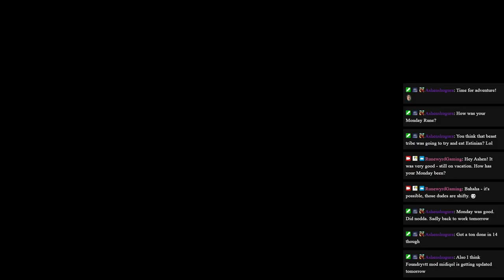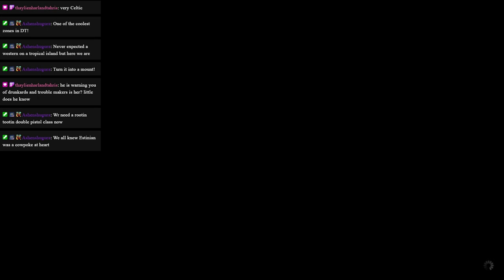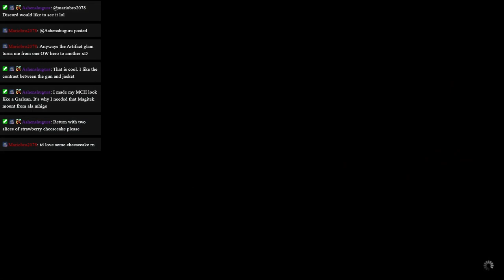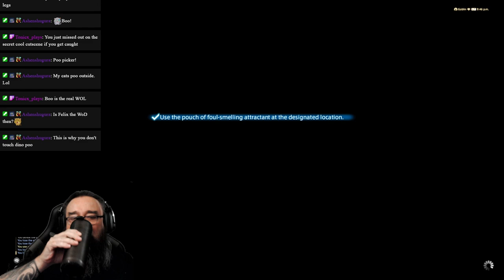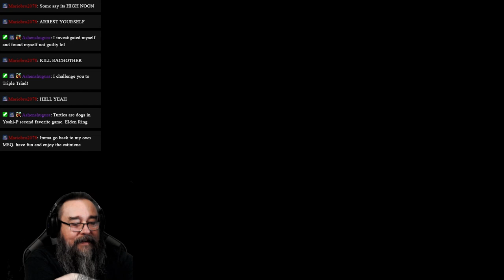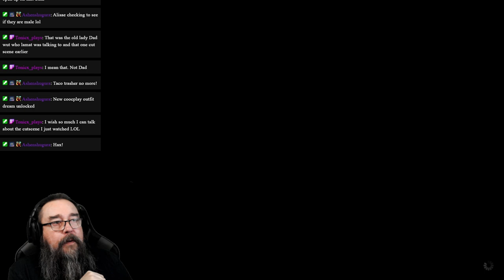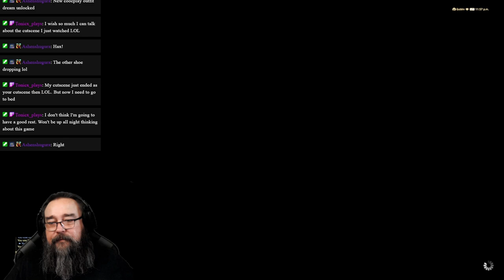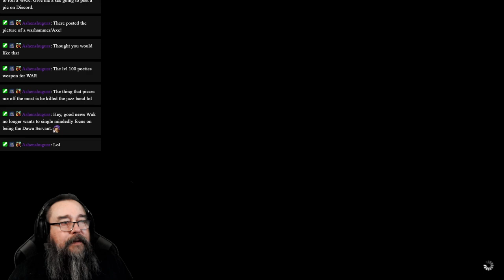Final Fantasy XIV | DAWNTRAIL MSQ | Ep. 8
🚨I read the quest text so you don't have to!  :)  Follow along as I make my way through the FFXIV MSQ for the second time!  Come for the story and hang for the chat.
❤️ Please make sure to give me a follow when you get there!

Though but freshly returned from the Thirteenth, the Warrior of Light is poised once more to embark upon the road to adventure.
In the nation of Tuliyollal, far to the west, claimants prepare to compete for the throne of the Dawnservant. Eorzea's champion is to accompany Wuk Lamat as her ally in this rite of succession─an endeavor which calls them across the glittering seas to the distant continent of Tural.

The contest ahead promises challenges far beyond simple combat as they navigate the unique cultures of Tuliyollal's many and diverse clans. Little by little will their journey unravel the mystery of the legendary golden city, and so begin a new tale for a new decade of FFXIV!